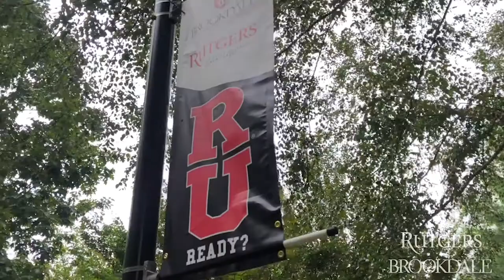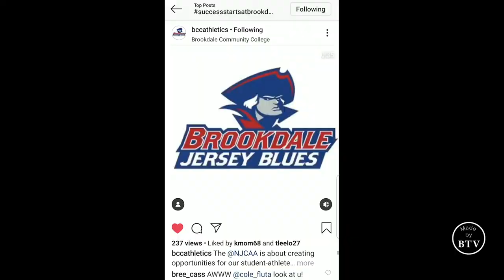Brookdale Campus TOUR